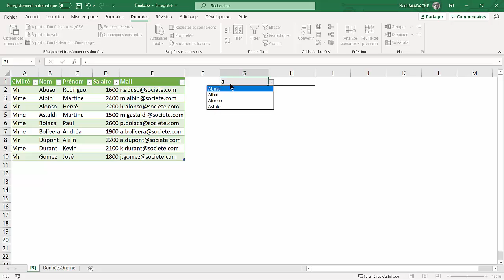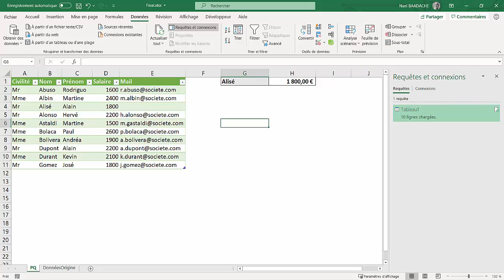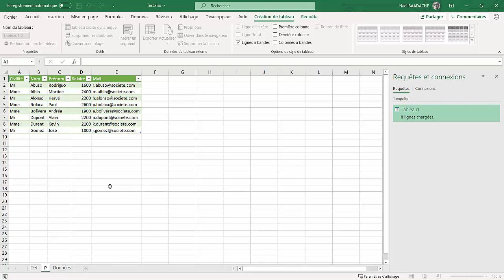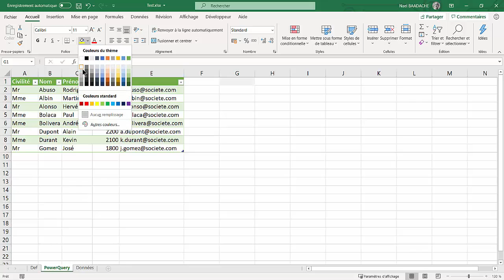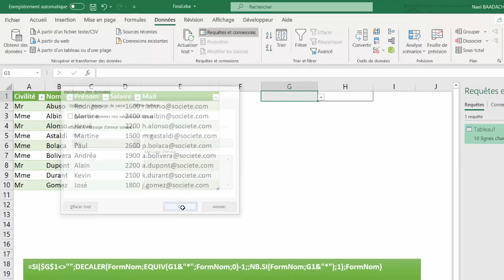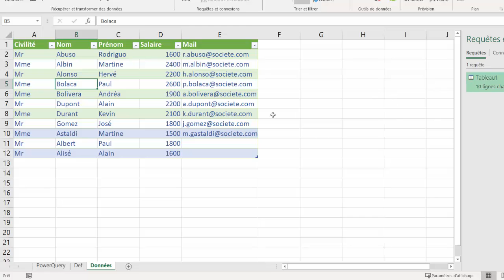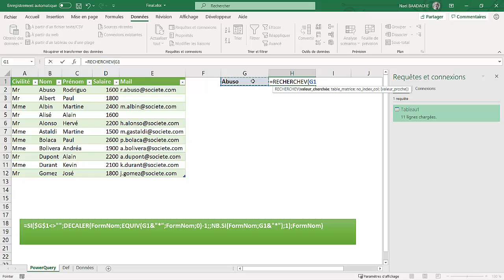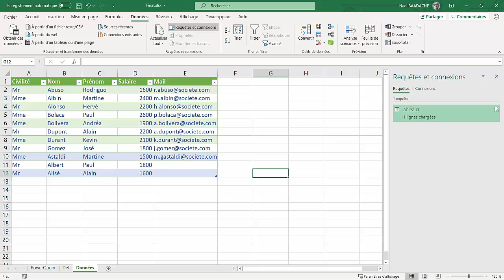Excel | Liste Déroulante Triée Automatiquement ✅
👉 Découvrez comment trier automatiquement une liste déroulante Excel par ordre alphabétique sans coder ! Idéal pour gagner du temps et rendre vos fichiers plus professionnels. Ce tutoriel est simple, rapide et 100% pratique. 🔥 Parfait pour les débutants comme pour les pros d’Excel !

Liste Déroulante Tri Des Données Automatique Première Lettre
Vous apprendrez à réaliser une liste déroulante en ne sélectionnant que les premières lettres d'une liste sans code VBA. Le tri se fait avec Power Query
Lien pour récupérer le fichier :

Horodatage
00:00 Présentation du projet
03:27 Trier nom avec powerquery
06:00 Définir un nom pour une plage de cellules
08:01 Création d'une liste déroulante
10:35 Imbrication de plusieurs fonctions